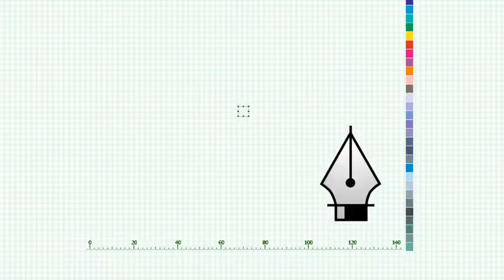Celebrating Nigeria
This is an ink man project for all occasions.. We can celebrate you the Motion Way.